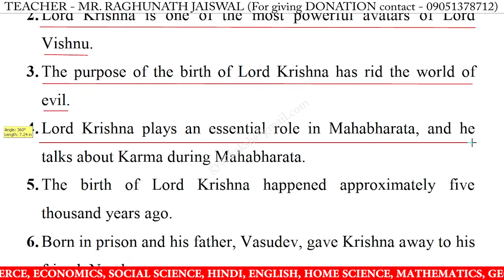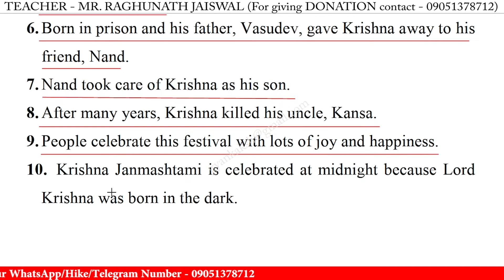10 Lines on krishna janmashtami | few lines on krishna janmashtami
10 Lines on krishna janmashtami in english | krishna janmashtami 10 lines essay | few lines on krishna janmashtami in english writing | krishna janmashtami speech in english 10 lines

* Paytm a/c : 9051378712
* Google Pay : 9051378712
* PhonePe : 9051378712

10 lines on krishna janmashtami,
10 lines on krishna janmashtami essay,
10 lines on krishna janmashtami in english,
10 lines on krishna janmashtami,
krishna janmashtami 10 lines essay,
krishna janmashtami 10 lines in english,
krishna janmashtami 10 lines,
krishna janmashtami essay in english 10 lines,
krishna janmashtami speech in english,
10 lines on krishna janmashtami for class 1,
10 lines on krishna janmashtami for class 3,
10 lines on krishna janmashtami for class 5,
10 lines on krishna janmashtami for class 4,
few lines on krishna janmashtami,
few lines on krishna janmashtami in english